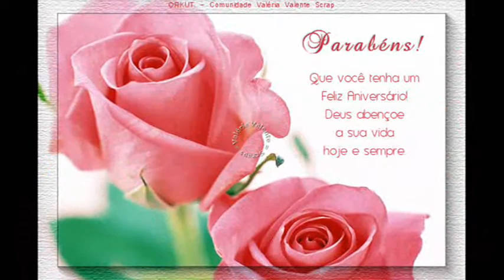Aniversário Tereza Calegari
Homenagem a minha irmã pela passagem do seu aniversário.
Desejo à você os meus sinceros votos de felcidades e
muitos anos de vida.